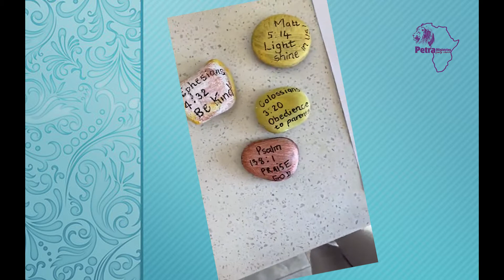Petra Ministries Children's Church 23 August 2020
Petra Ministries Children's Church service